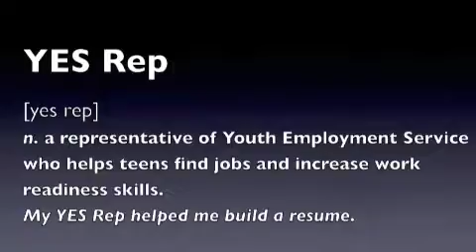Meet Brent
Meet the YES Team. Part 1